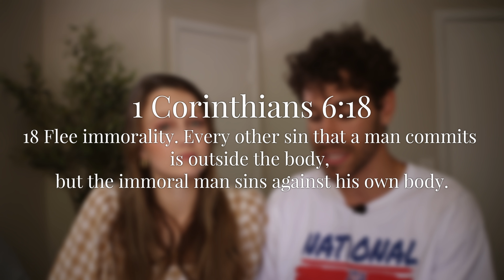Can We Really Be JUST Friends? | Christian Dating Advice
Join the Sadie and Sam Fam Supporter group to get access to member-exclusive videos and early access to our weekly content! Click the link below to find out more: